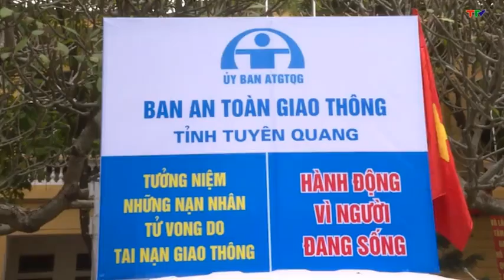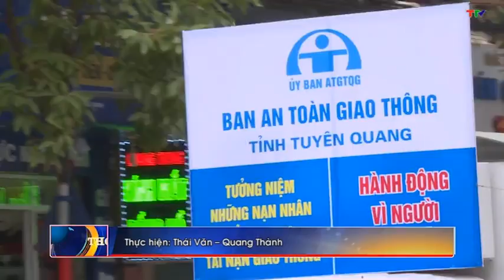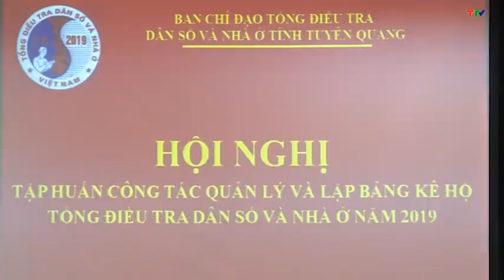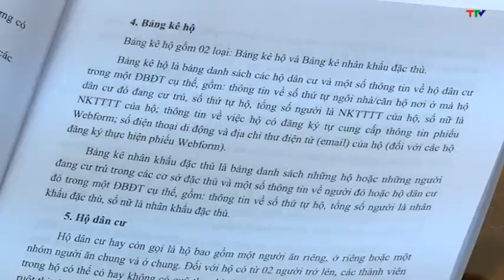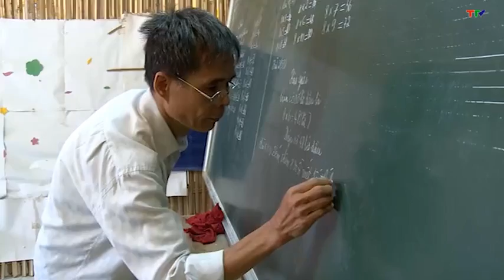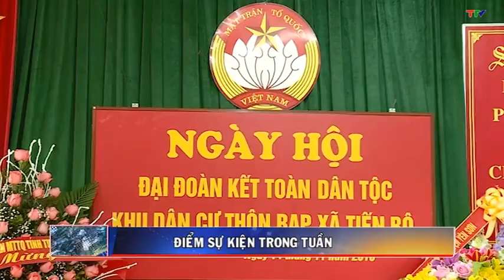CHUONG TRINH THOI SU 19H40 NGAY 18 11 V1~1